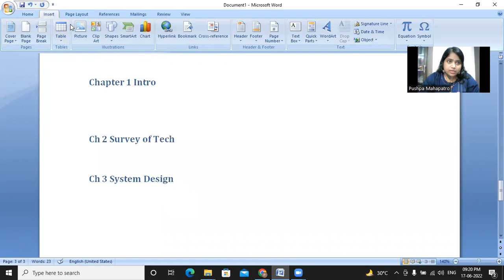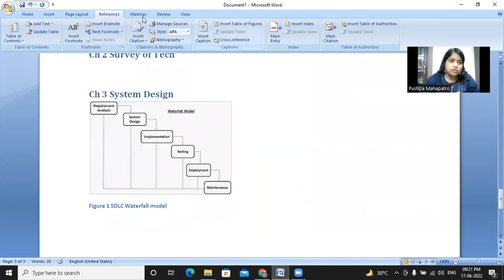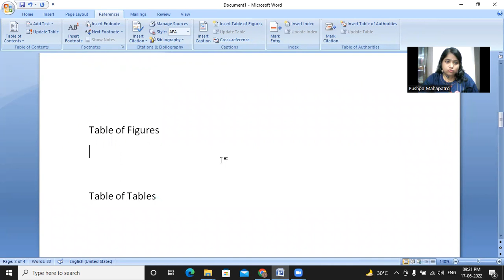Table of Figures in Hindi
How to autogenerate Table of Figures in Hindi